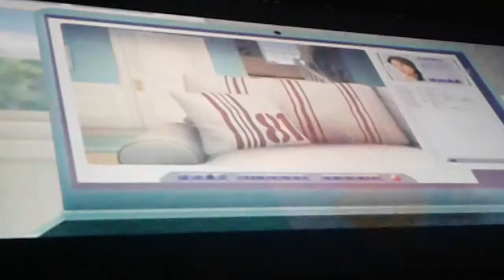Avengers Avenslds and the chink munk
Plss sub